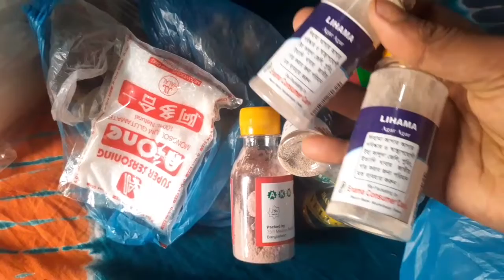আমার ভিডিও দেখার অনুরোধ রইলো আজ কি রেসিপি শেয়ার করলাম,